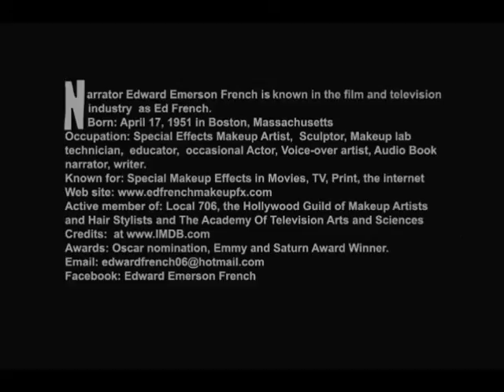The Fly Part 4. narrated by Edward E. French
George Langelann's  classic Sci-Fi weird tale
 about an experiment in teleportation that goes horribly wrong. A performance reading by Oscar nominated and Emmy Award winning Special Make-up FX Artist Ed French.